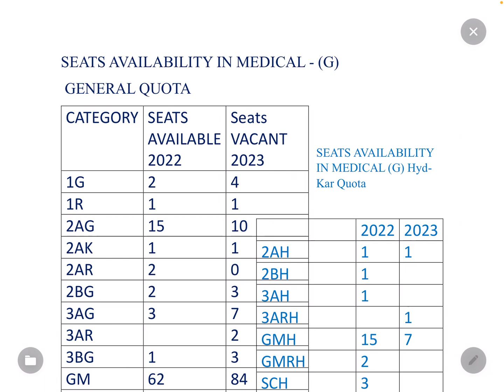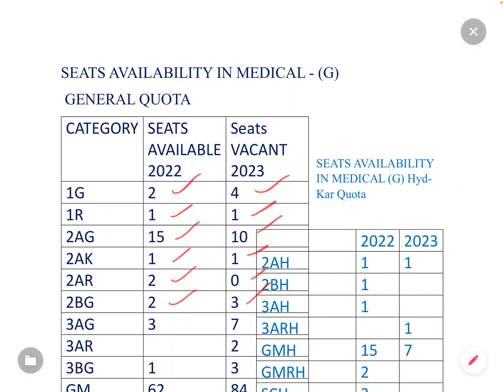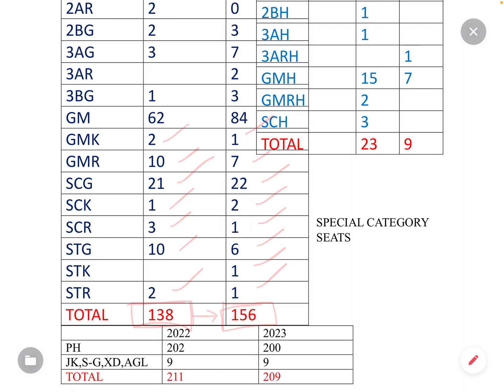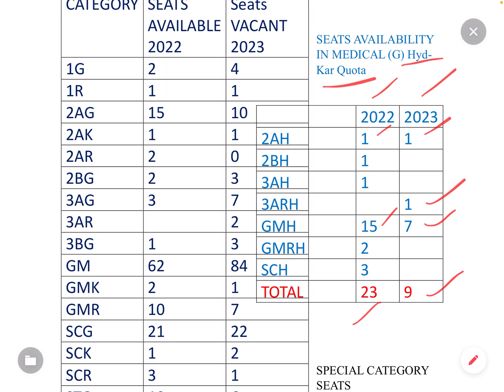VACANT SEATS 2023 vs 2022 | CUTOFF INCREASES OR DECREASES| NEET2023 | KEA